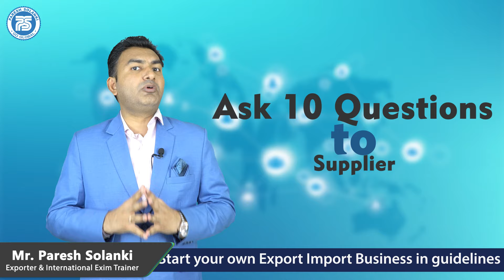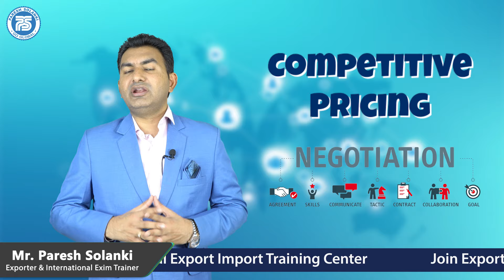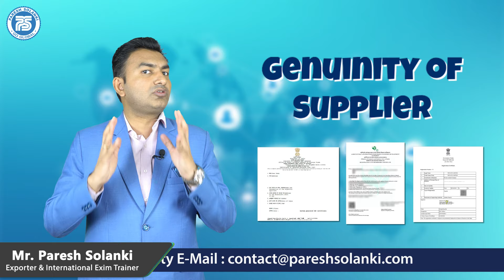Top 10 ways to check supplier is genuine or not